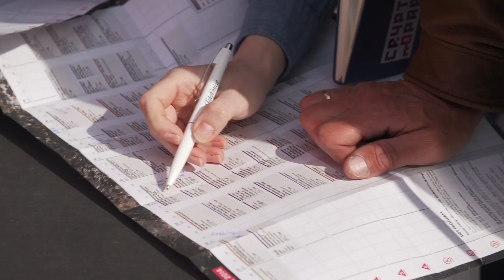rp14 DIARIES - Tag 1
rp14-DIARIES enabled by Surface